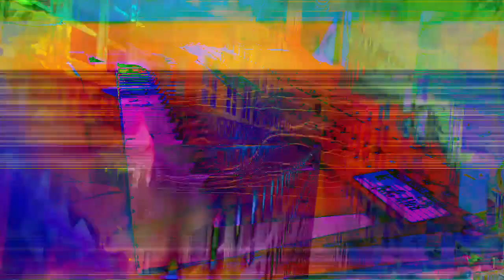Forms of sound made real from beyond all voids of nothingness - Structure without structure manifest